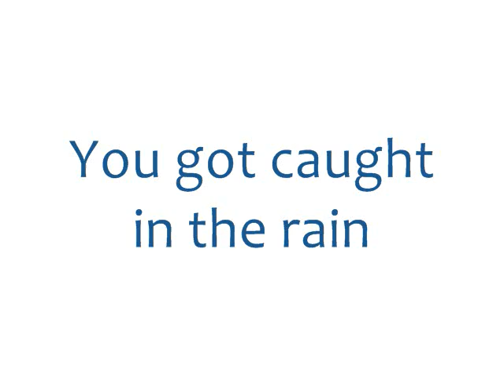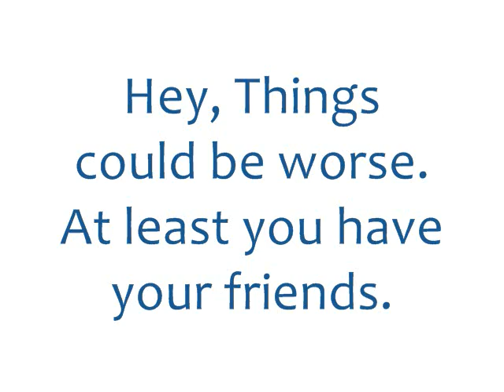Alley Cat Bent Fabric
silly kitty pics from the web